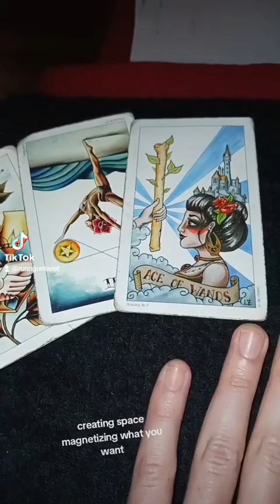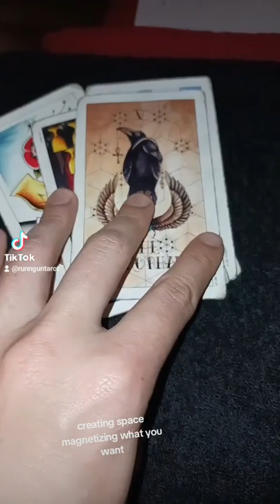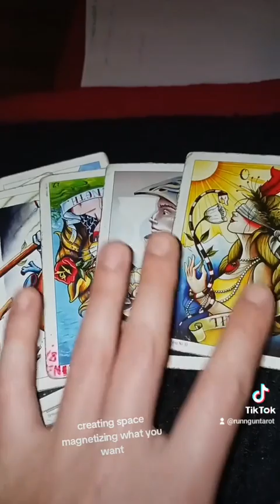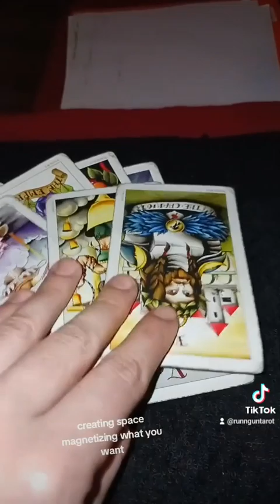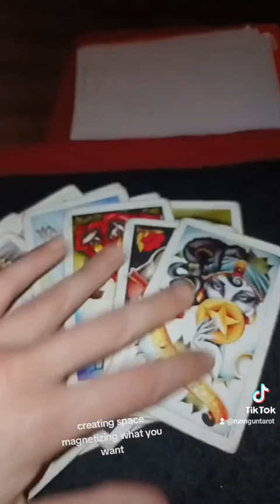not falling for matrix signaling